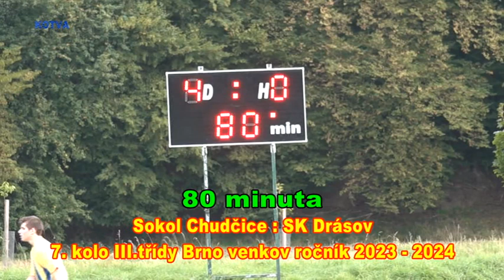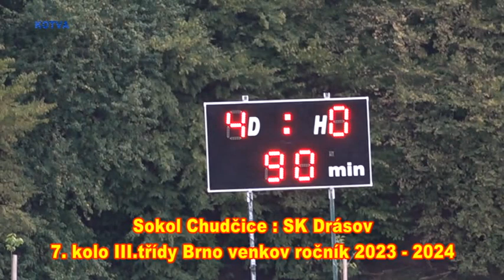7. kolo 3. třídy Brno venkov. Sokol Chudčice : SK Drásov, 4. část,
Letos ve třetí třídě Brno venkov Sokol Chudčice jako nováček skutečně válí. Trestaly golmana SK Drásov, že se až příliš zapojoval se do hry v poli a Chudčický Tomáš Juříček mu dal gól z  půlky.